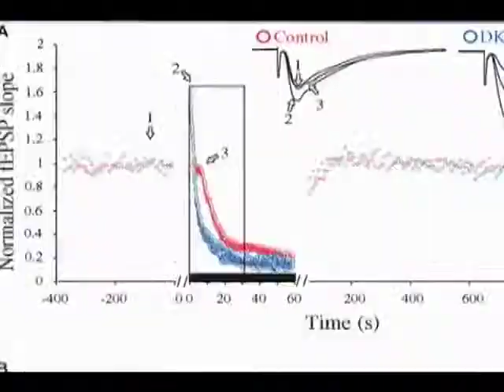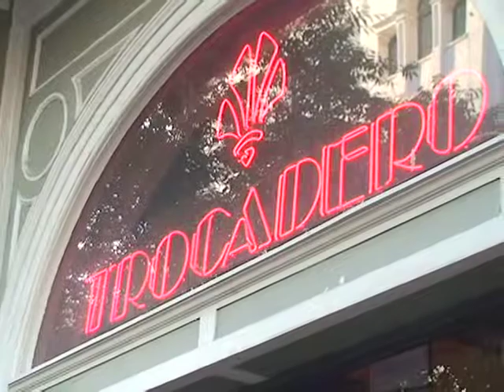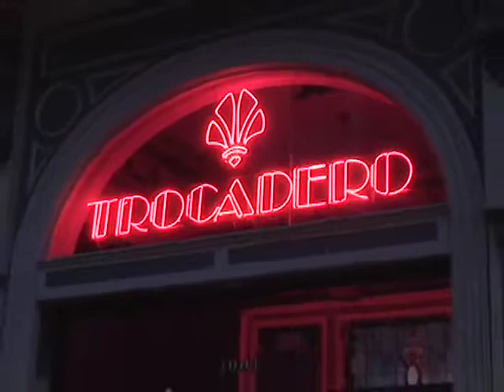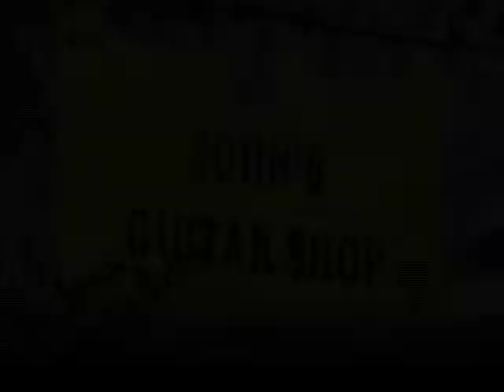Inside Music Today (Show 108)